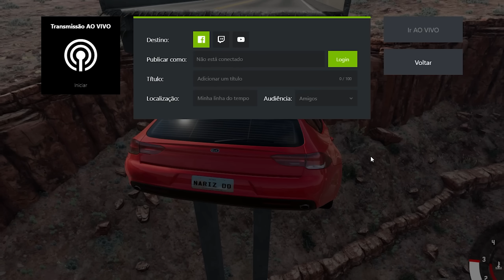Cada vez que eu bato, o carro Fica mais Largo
Cada vez que eu bato, o carro Fica mais Largo no Beamng Drive com Mods, isso mesmo sempre qeu eu encostar o carro em algo meu carro vai se multiplicara te ficar em um nivel quase impossivel de pilotar, mas veja ate o final para entender o que vai acontecer nesse video de beamng drive